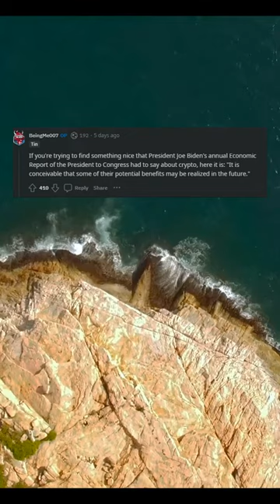Biden Report: Most of Crypto Has 'No Fundamental Value'